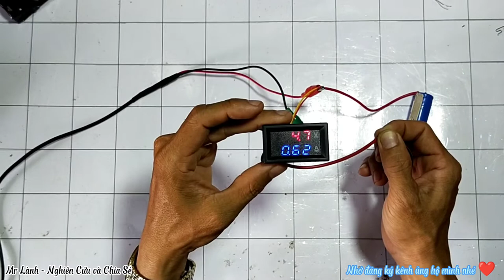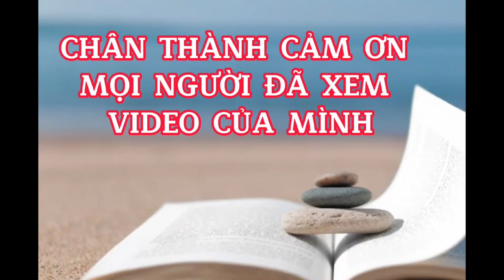Hướng dẫn cách nối dây cho mạch vôn kế ampe kế mini